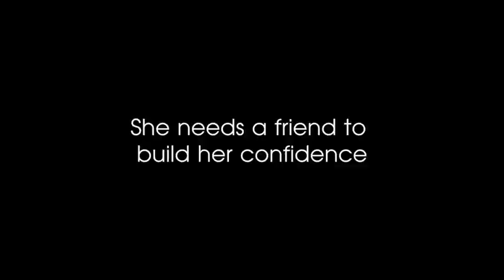Jaydah - ADOPTED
Meet Jaydah, a quiet and shy dog looking for a friend to help build her confidence. With the right person she'll bloom into a brilliant little dog. Come and meet her (animal ID: 539012) at the RSPCA's Fairfield shelter, or find out more